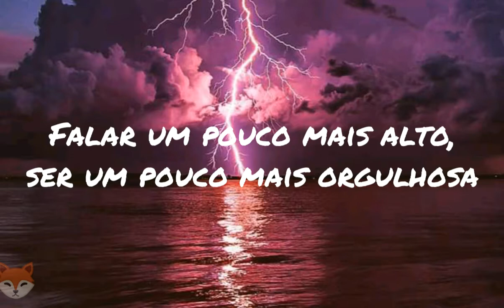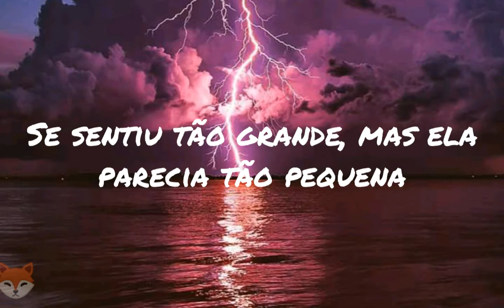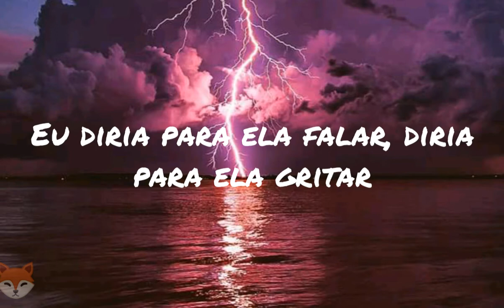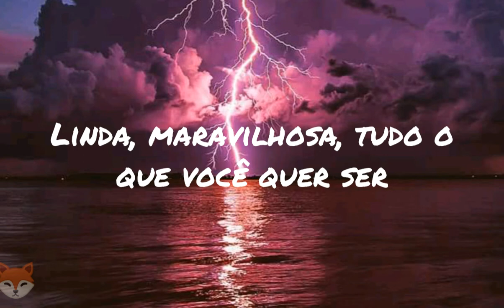Little Mix- Little Me (Tradução)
Quer comprar livros e mangás?
Compre na livraria Faísca do Saber